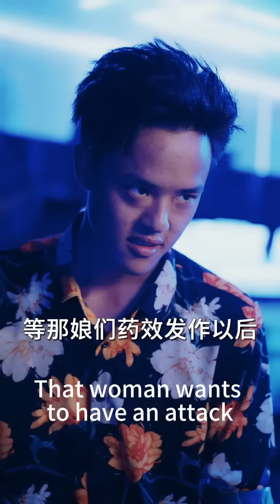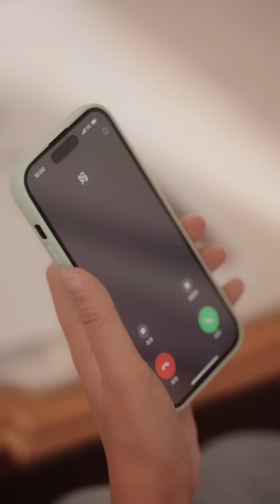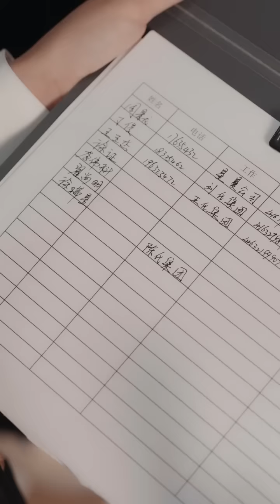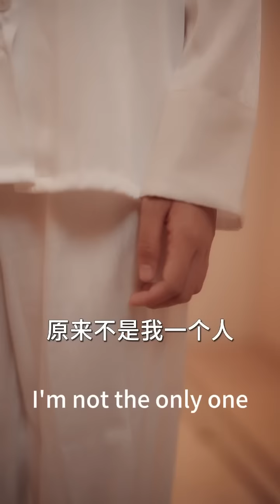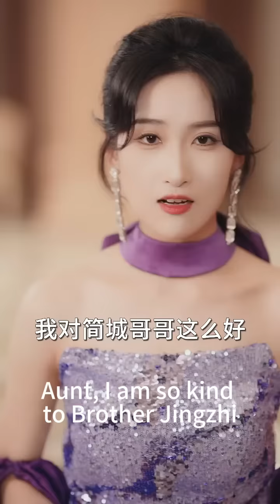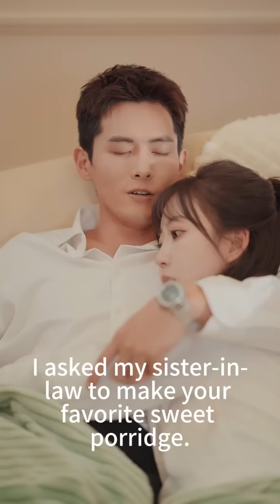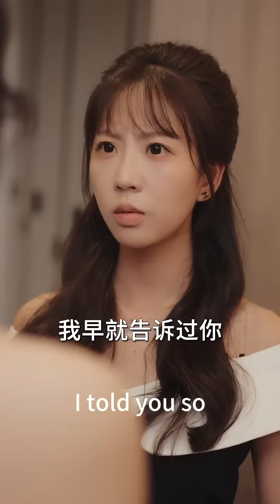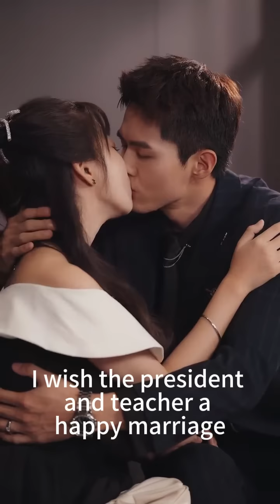【完结】那晚，一夜情後，不近女色的高冷禁慾總裁化身欲求不滿的強勢跟屁蟲。眾人都在背地裡猜她什麼時候會被拋棄，卻不知，冷酷無情的禁慾佛子卻是個佔有欲爆棚的寵妻狂魔！热播短剧